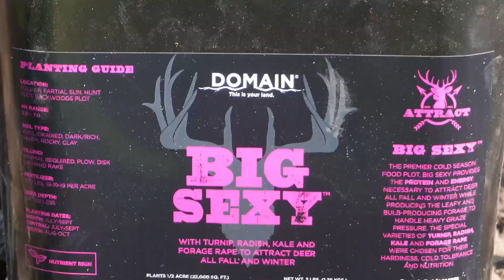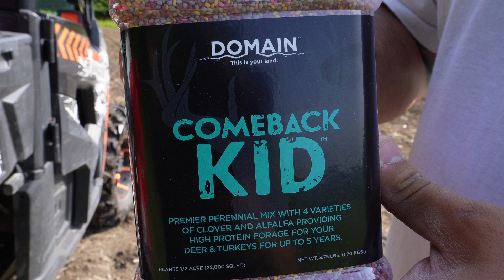“If You Build It, They Will Come” (Food Plot | Prep)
We have been putting in a lot of work out at the farm. We have been busy working on our food plots and getting things ready for the upcoming deer hunting season. You will see that we are using products from @domainoutdoor. We are excited to see what success these food plots bring us this season.

As Always God Bless & God Speed!!